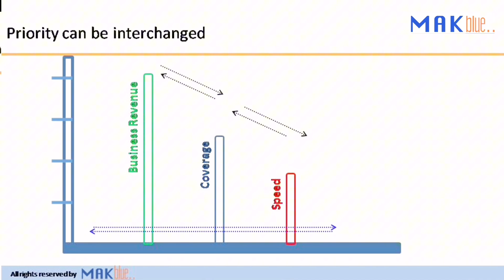Route to Market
Short GUIDE on RTM..

Hello Friends,
This video is produced on special request of my followers.
This help you understand :
1: what is RTM
2: Good RTM and Bad RTM
3: Leading KPIs of RTM
4: Difference b/w Distributor and RTM

I wish you like and it contributes to your professional life in the time to come.